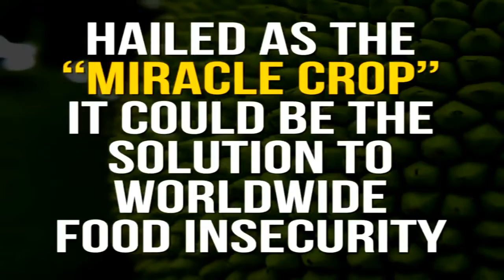Jackfruit could Save the World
Resources:
ChooseVeg.com
LiveVegan.org
Challenge22.com
Adaptt.org
VeganKit.com
VeganEasy.org

Colm Rooney